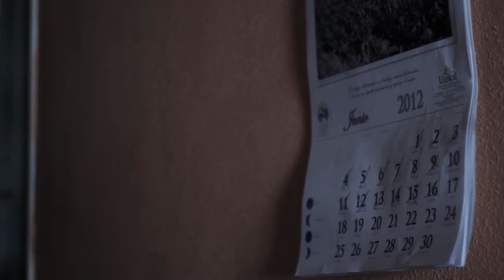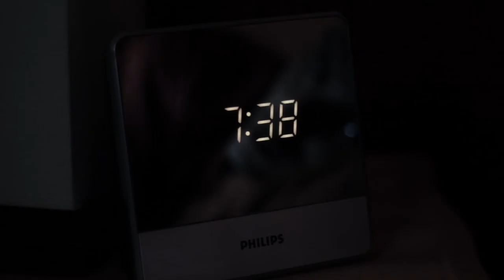Ojos que no ven (Short Film)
Grabación: David Rodríguez Duport
Montaje y postproducción: David Rodríguez Duport y Germán Baños Alonso-Burón
Guión: Germán Baños Alonso-Burón y David Rodróguez Duport
Reparto: Germán Baños Alonso-Buron (principal) y Jorge Garzón (Secundario)